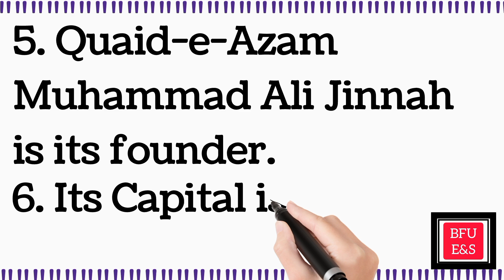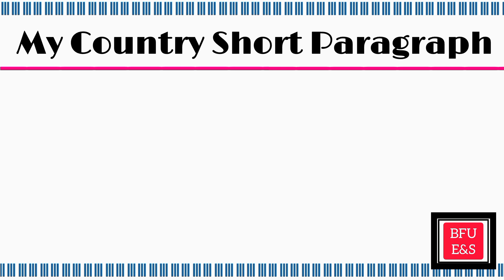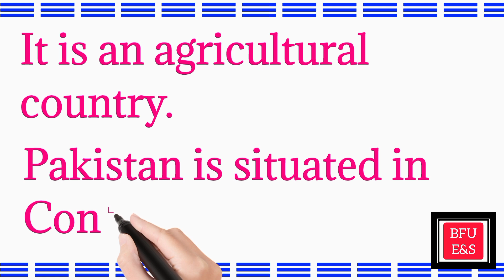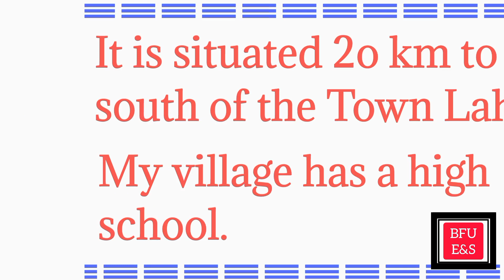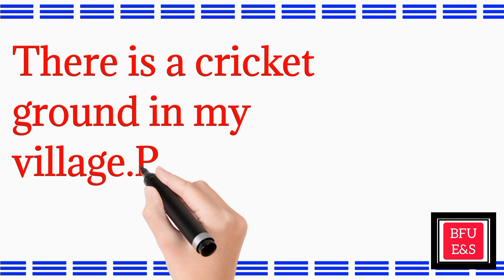My Country Pakistan,My Village Essay Short Note paragraph animation calligraphy Speech BFU Educator